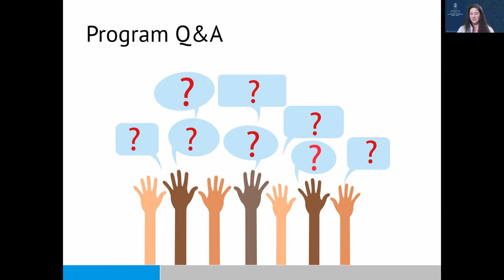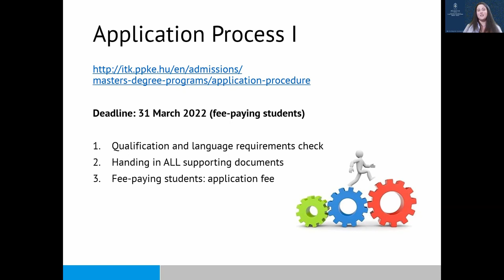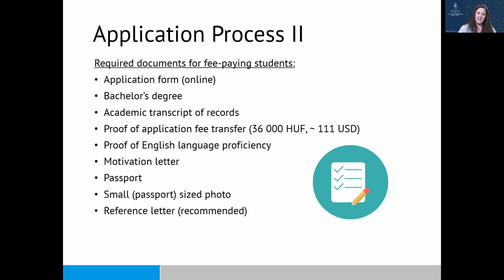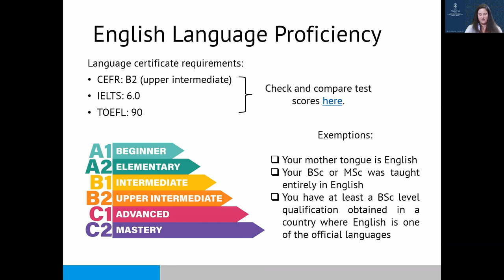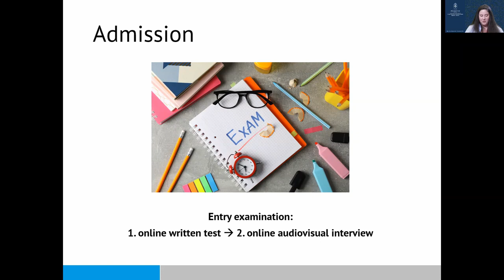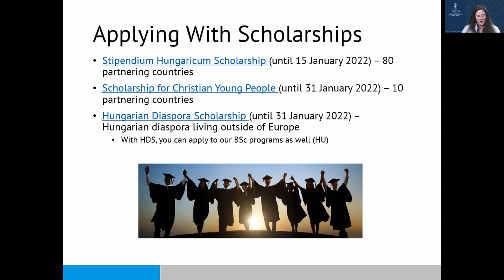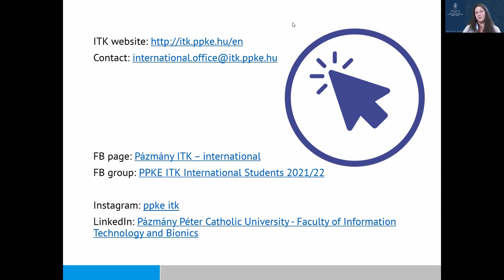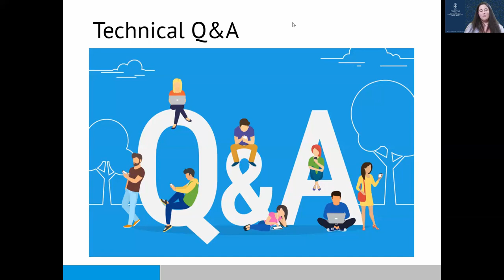Admission and Scholarships for Masters Programs at Pázmány ITK MSc Open Day 10 Jan 2022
Find the answers to your most frequent questions in this video regarding:
- application process
- deadlines
- available scholarships